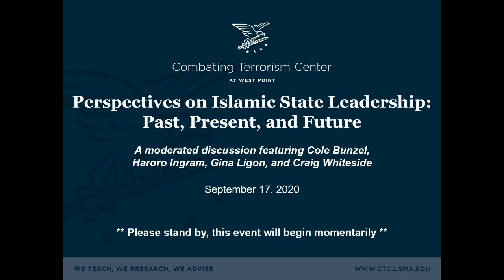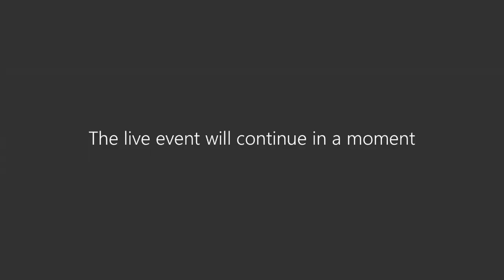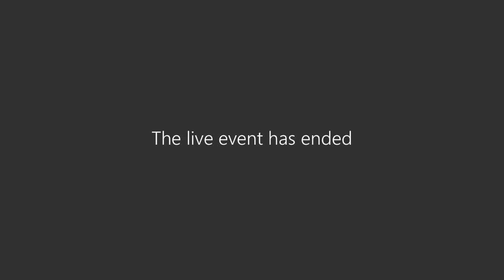Perspectives on Islamic State Leadership: Past, Present, and Future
On Thursday, September 17, 2020, at 9:00am (EDT), the Combating Terrorism Center at West Point hosted a public discussion about the current leader of the Islamic State,  Abu Ibrahim al-Hashimi al-Qurashi (also known as al-Mawla) and the future challenges faced by the organization he leads.

This panel examined what we have learned about al-Mawla’s leadership style from the past and what it tells us about the future. The event started with a few remarks from the Director of the CTC, Brian Dodwell. After opening comments, the CTC’s Director of Research Daniel Milton moderated a panel discussion featuring:

- Cole Bunzel, Fellow, Hoover Institution
- Gina Ligon, Director, National Counterterrorism Innovation, Technology, and Education (NCITE), University of Nebraska - Omaha
- Haroro Ingram, Senior Research Fellow, George Washington University's Program on Extremism
- Craig Whiteside, Associate Professor of National Security Affairs, U.S. Naval War College

After the moderated discussion, this event included a short Q&A with the panelists. For more information about the topics discussed in this event, please check out the September 2020 Issue of the CTC Sentinel